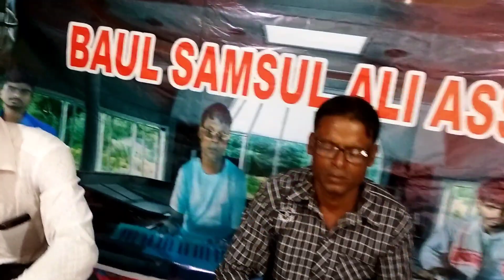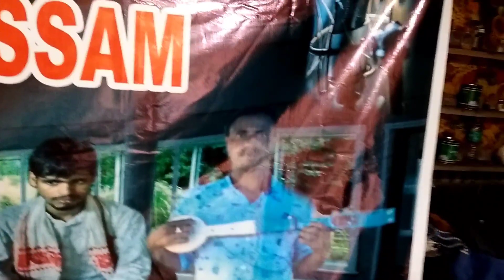Baramaputa bainga nilo Tarabari char Salman Khan SPD 20x Black to song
love Video song

singer Samsul ali &Arjan khan

music 🎶🎶 Abbas mulla

parisalk Salman Khan

writer ...Azam .Bai